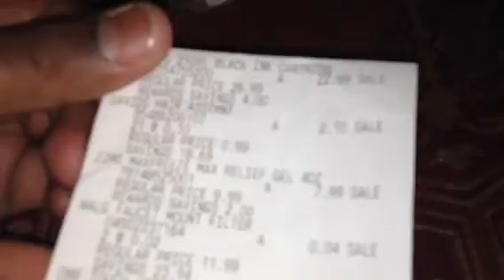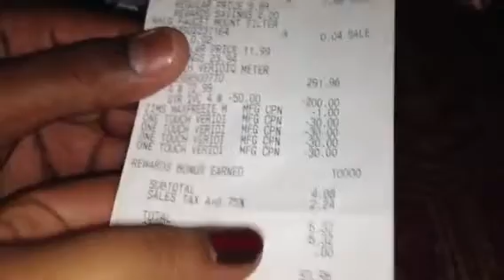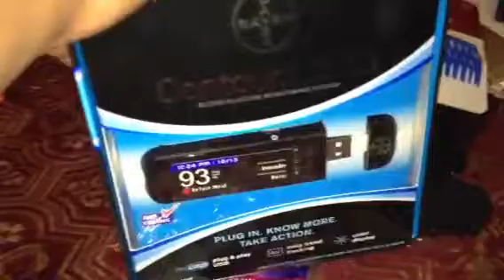A Lil of everything